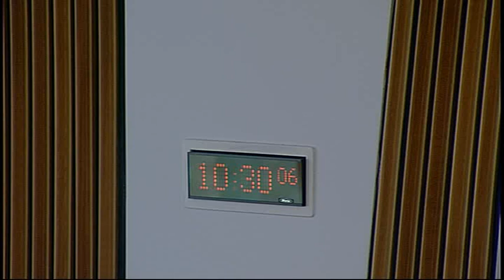Welfare Reform Committee - Scottish Parliament: 24th March 2015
- Scottish Parliament Welfare Reform Committee. Agenda

1. Work programme: The Committee will publically agree its work programme.

2. Social Security Advisory Committee: The Committee will take evidence from—
Paul Gray, Chair, Social Security Advisory Committee.